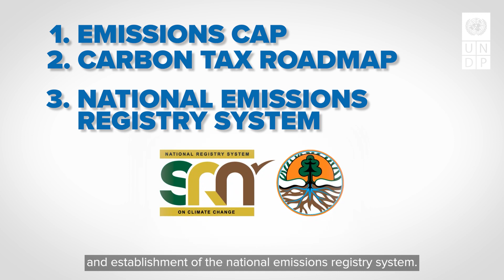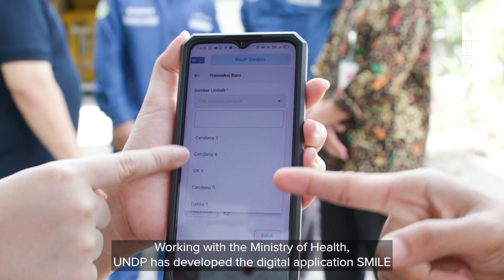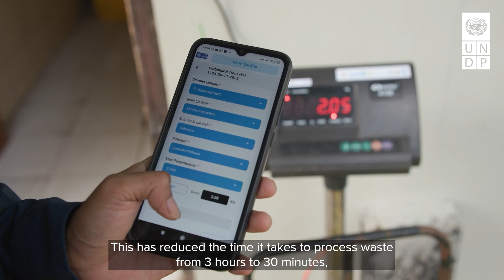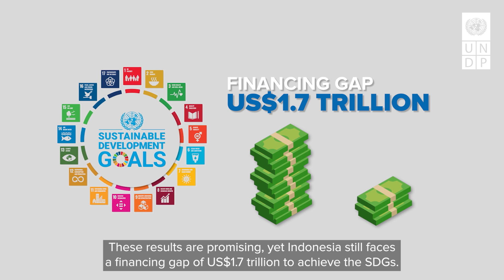UNDP Indonesia - Progress that Matters (English Subtitle)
In 2023, United Nations Development Programme (UNDP) Indonesia delivered $108 million in programme results, with supports from its partners, driving transformative changes in climate, energy, governance, economy, and building resilience through innovative finance and digital technology, in collaboration with partners, including the Government of Indonesia, donors and development partners, civil society and private sector.

This video highlights UNDP's works across Indonesia, including achievements, through an integrated approach of policy, programme, and knowledge sharing initiatives to amplify impact on people, planet, and prosperity.

UNDP’s programme is guided by the Country Programme Document (CPD) 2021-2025, which responds to and reflects the development priorities of the Government as envisaged in the Medium-Term National Development Plans (RPJMN).